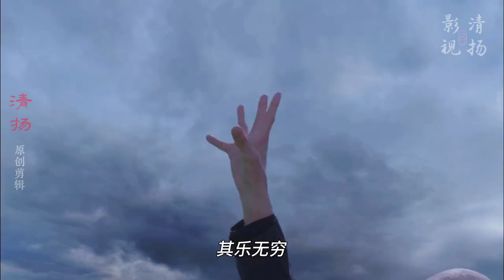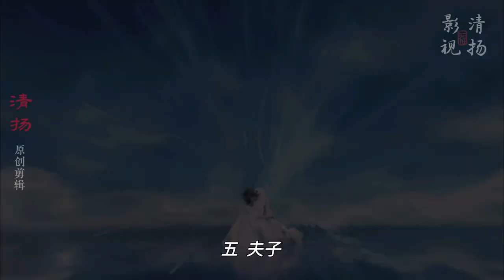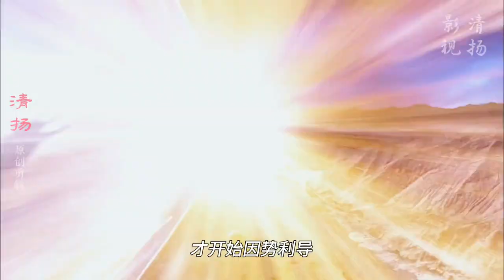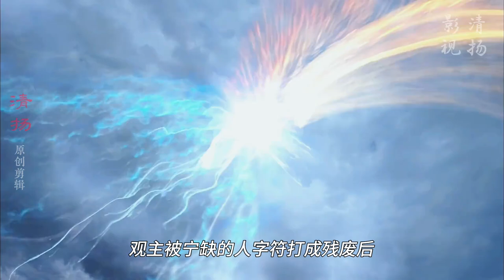将夜：盘点九大战天人物，最牛的竟然是最弱的！夫子都不如他！